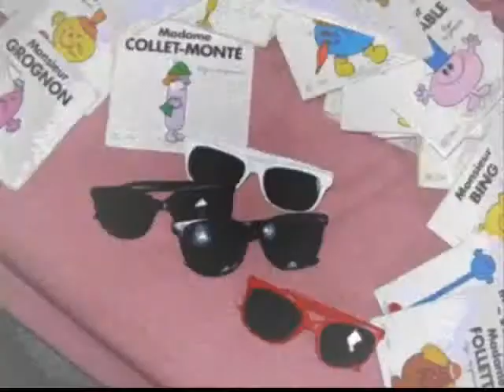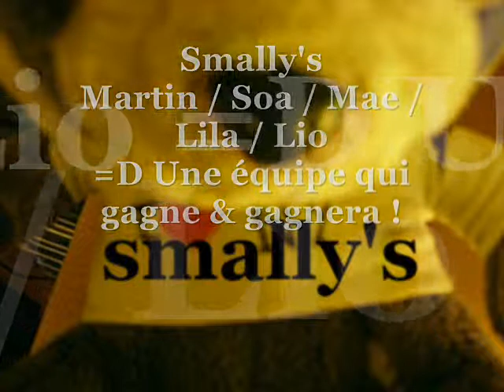Smally's- (Hummingbird)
Hummingbird-cocoon

Lio, Soa, Lila, Maeva, Martin, All, The beatles, Waterlily, Manoel.